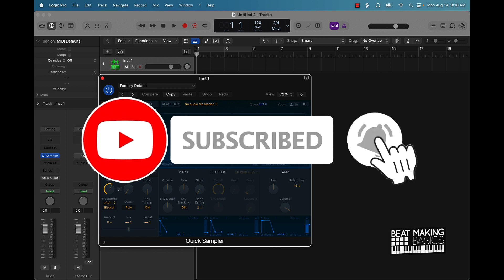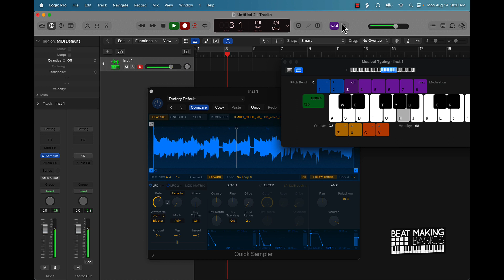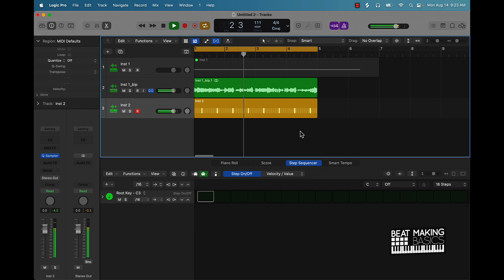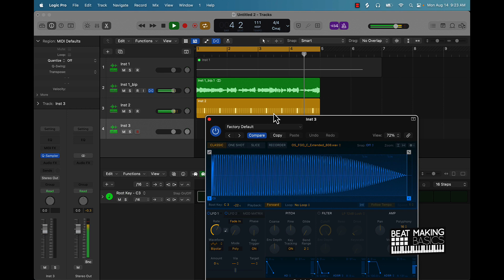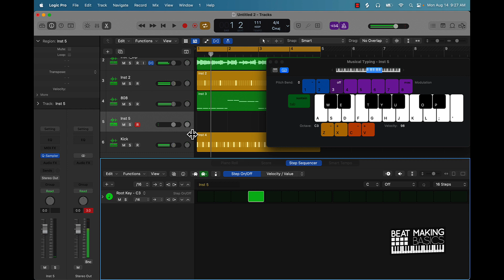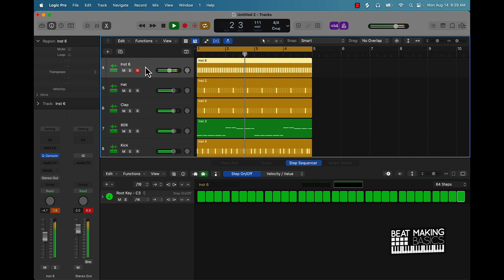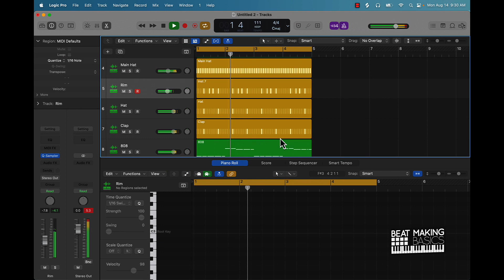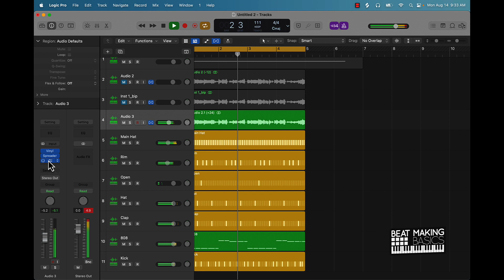MAKING BEATS WITH LOOPS LOGIC PRO X - SILENT COOK UP